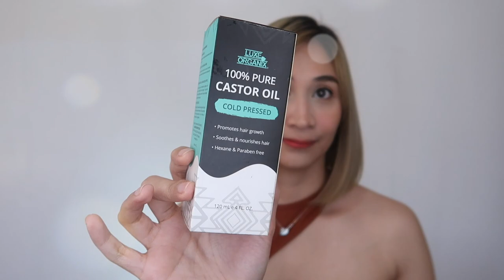PAANO MAWALA ANG SPLIT ENDS AT DRY HAIR? | DAMAGE AND SPLIT ENDS HAIR ROUTINE | Lolly Isabel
0:00 - Intro
01:01 - What is Split Ends
01:28 - Causes of Split Ends
02:35 - How to get rid of split ends
03:41 - Hair Routine Demo
07:42 - After Treatment
08:14 - Outro

💋 Lolly